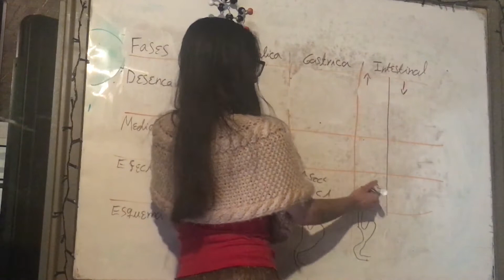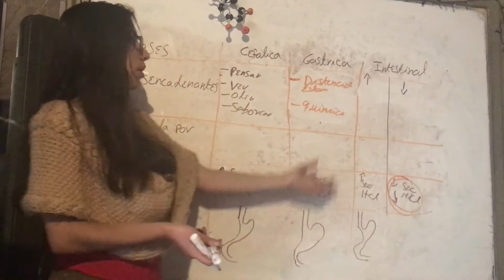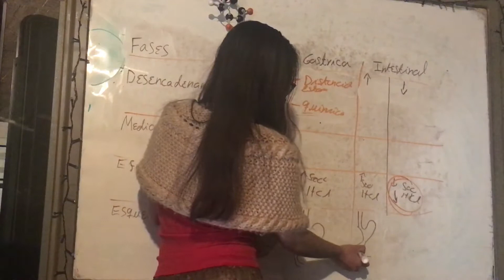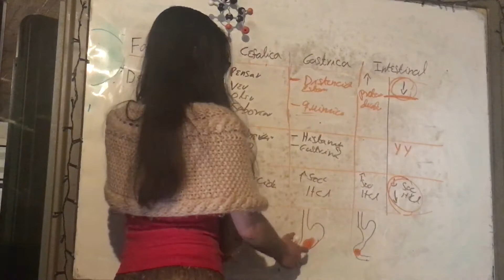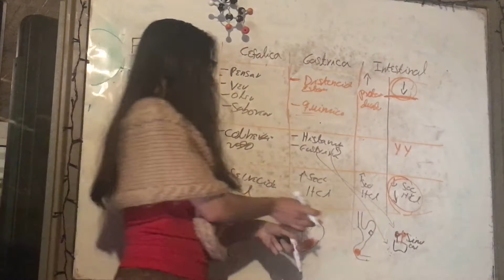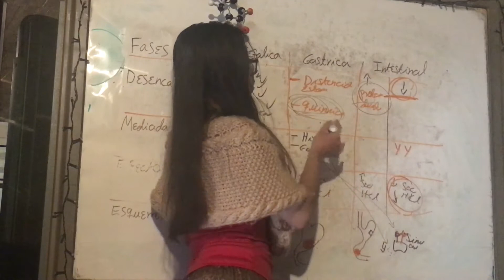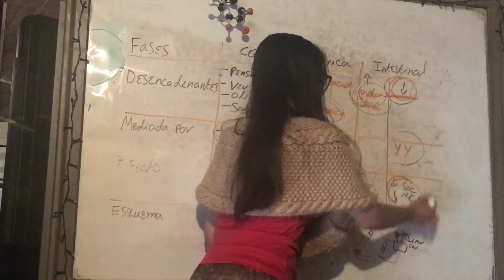Fases de la Secreción de Acido Gastrico. Fisiología Tracto Gastrointestinal